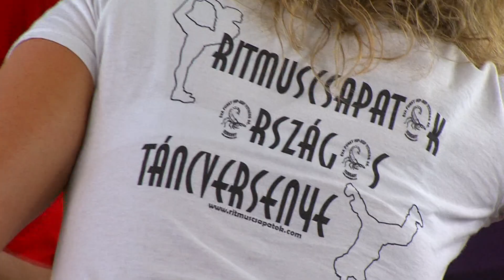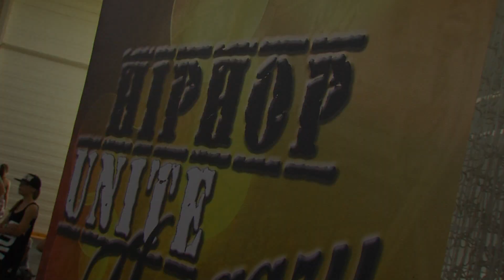Ritmuscsapatok Országos Táncversenye - Hip-Hop - 2015.06.07.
Összefoglaló
operatőr-vágó: Démi Balázs